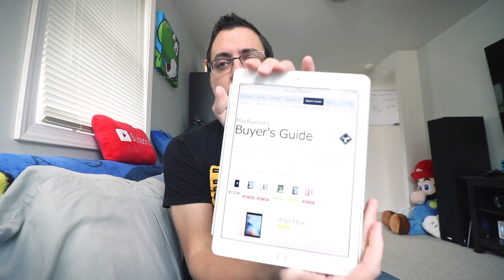iMac: Wait or Nah?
• Soundtrack: "Easy Beat" by Christian Andersen